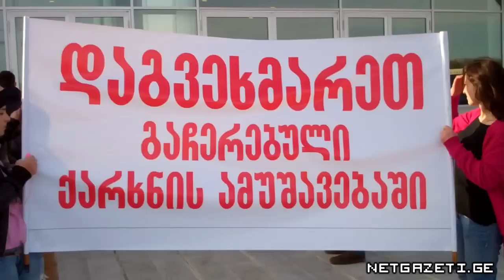საპროტესტო აქცია პარლამენტთან